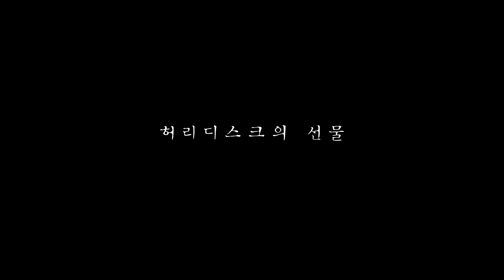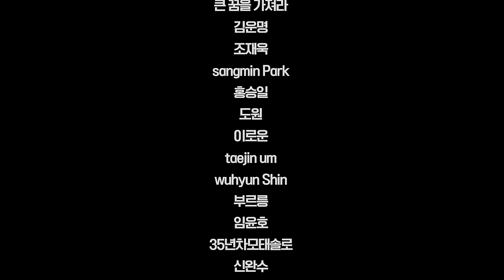이 영상을 허리가 아픈 모든 운동인에게 바칩니다.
21년 교통사고로 허리디스크가 터졌습니다. 그 이후 병원을 다녀도 좋아지지 않았던 허리를 스스로 낫게 해보고 싶어서 무수히 많은 책과 자료들을 읽고 공부했습니다. 그리고 그렇게 스스로 성공적인 재활을 했고, 23년에는 USAPL 미국 텍사스 대회에서 3등까지 할 수 있었습니다.
  오늘 역도 선수 김담비님과 함께한 내용은 제 뇌피셜이 아닌 Stuart McGill 박사의 Back Mechanic이라는 책에 나오는 아주 기본적인 내용들입니다. 사실 이 영상을 찍기 전에 담비님에게 10가지 질문 리스트들을 만들어서 공유했고, 대략적인 담비님의 상태를 짐작한 후 촬영에 들어갔습니다. 그리고 촬영 이후에는 한달 동안 담비님에게 보조 훈련들을 구성해서 제공했으며, 결과는 영상에서 보시는 것처럼 성공적으로 다시 훈련에 복귀하셨습니다.
  허리디스크는 운동하는 사람 누구에게라도 찾아 올 수 있는 것입니다. 그렇기에 잘 예방하고 스스로 다룰 줄 아는 능력이 필요하다고 생각합니다. 그리고 그 과정에서 여러분들은 허리디스크가 주는 선물을 만날 수 있게 될 것입니다.

[타임라인]
00:00 인트로
00:45 광주
01:24 인사 및 근황
03:51 가장 먼저 해야 하는 것
04:40 통증TEST
09:13 TEST결과
10:00 첫번째, 호흡
12:25 두번째, 장요근
14:02 세번째, 고관절회전
17:50 네번째, 행동교정
20:20 후기1
20:44 숙제